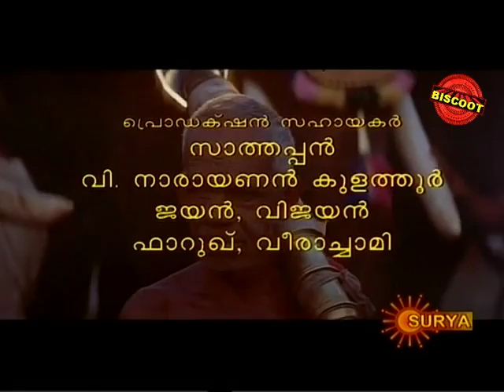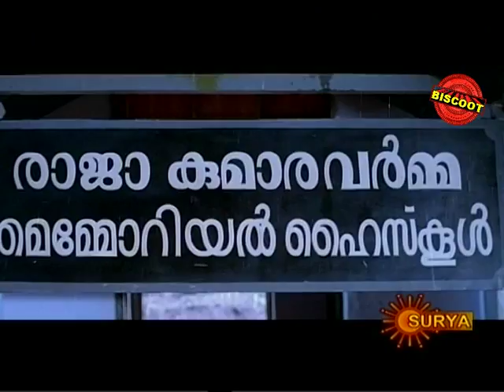Thirumanassu (1995) Full Malayalam movie | Romantic Movie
Watch Full Length Malayalam Movie Thirumanassu (1995)

Movie Name : Thirumanassu (1995)  (Malayalam Movie)
Cast : Saikumar, Charmila, Narendra Prasad, K R Vijaya, Dilip, Oduvil Unnikrishnan, Innocent.
Director : Aswathi Gopinath
Producer : Veronica Pandalippadan We are adding latest Regional Movies regularly.